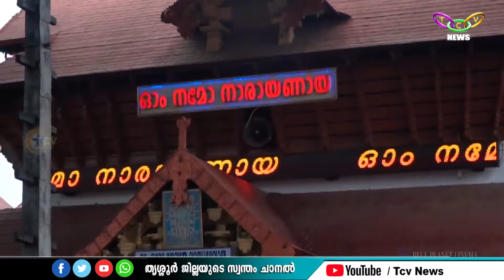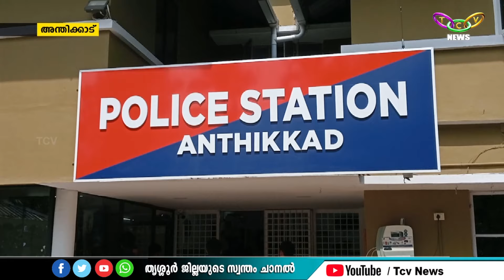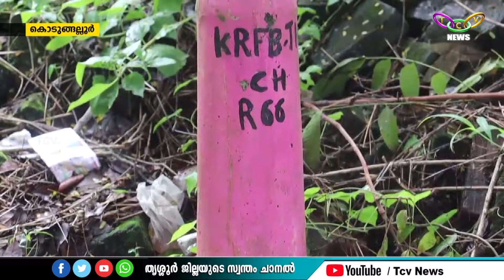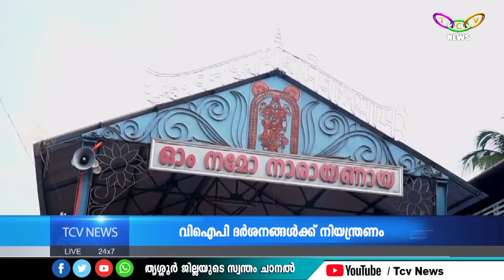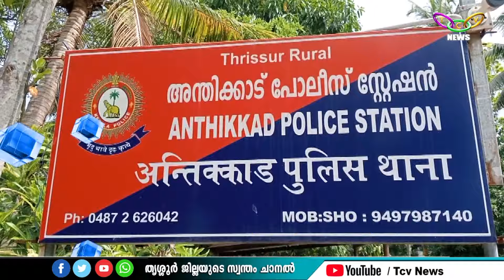TCV NEWS @08.30PM (21-06-2024)